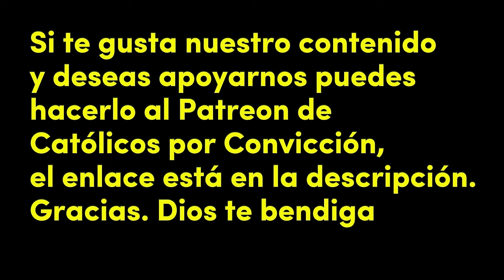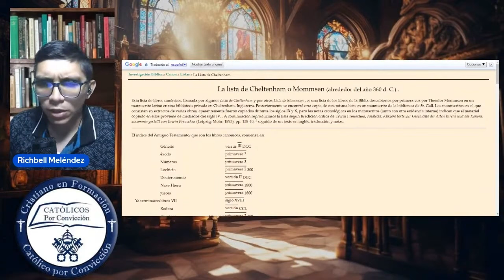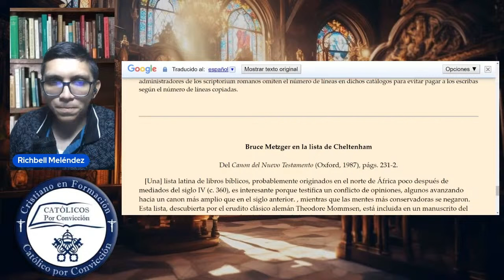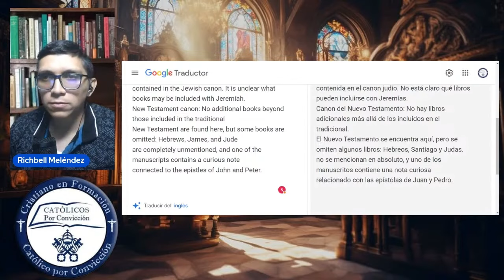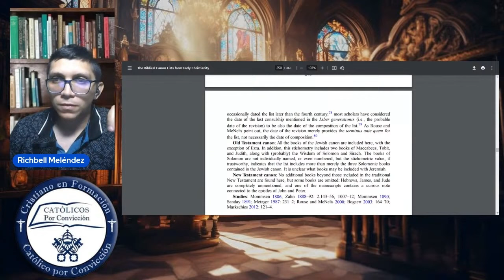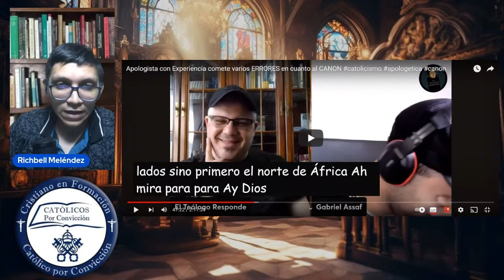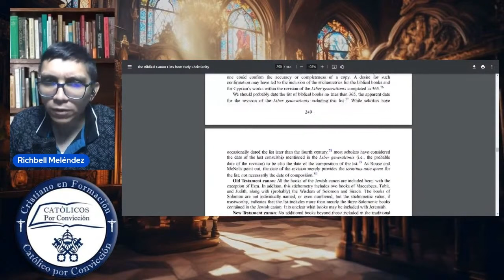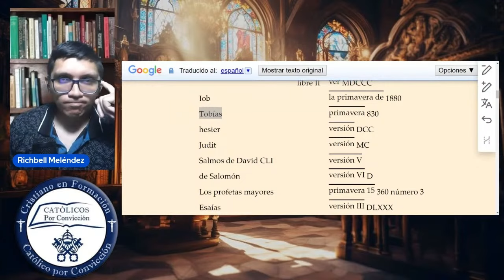TEÓLOGO PROTESTANTE hace AFIRMACIÓN ABSURDA. ¿MIENTE, SE CONFUNDE O DESCONOCE?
📧 Contáctanos para TALLERES DE FORMACIÓN CATÓLICA en tu parroquia: 🏫🙏

💲💖 Apoya nuestro ministerio con tus donaciones: 💒🤝

💰Cuenta BBVA 🇲🇽: 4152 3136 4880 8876 a nombre de Euclides José Jiménez Moreno
💰Western Unión 🌍 : Barquisimeto, Venezuela a nombre de Richbell Meléndez
💰Pago Móvil 🇻🇪: CI: 2114148, a nombre de Richbell Meléndez del banco Bancamiga y número de celular 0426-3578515

🛑 Importante 🛑: Al momento de enviar la donación, enviarme por WhatsApp una captura de pantalla 📲 📸

🙏 Si no puedes apoyarnos económicamente, tus oraciones son de gran ayuda 🙏 ¡Gracias por tu interés y apoyo a "Católicos por Convicción"! ¡Que Dios te bendiga! 🙌🕊